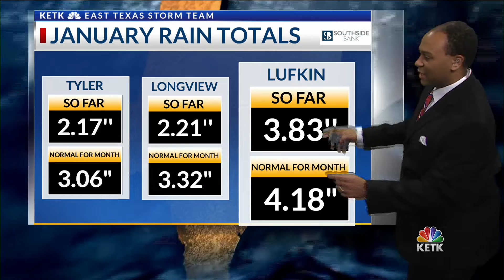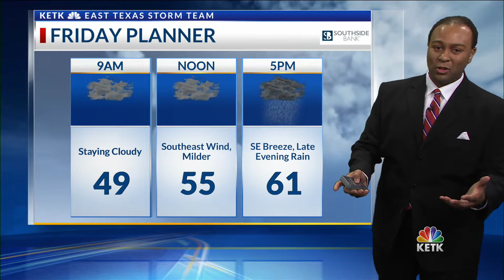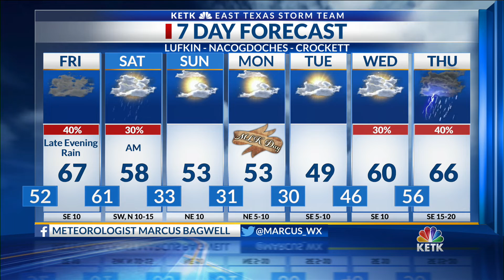Thursday Night Forecast 10 PM 1-16-2020